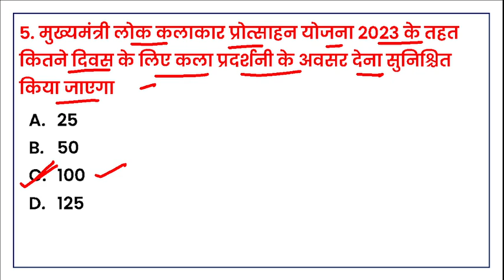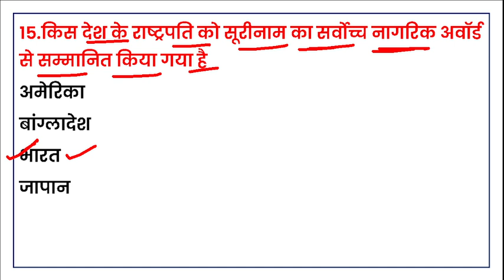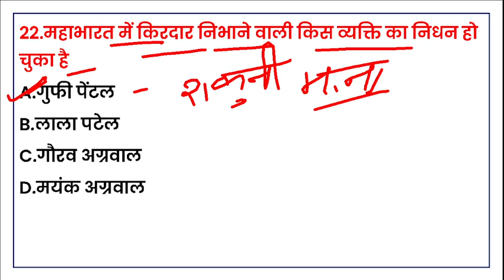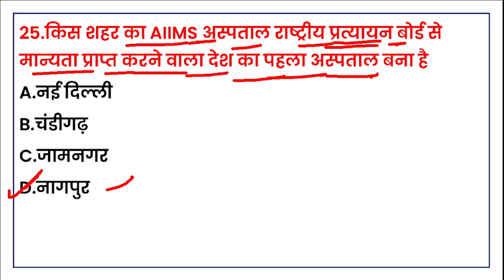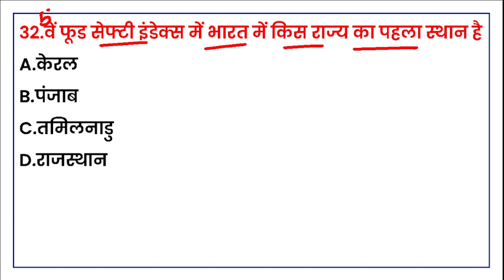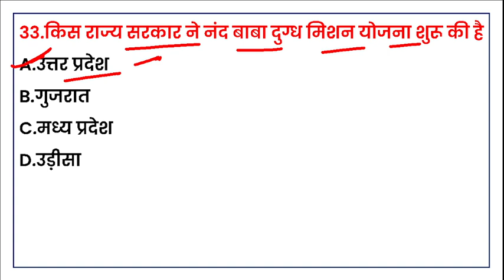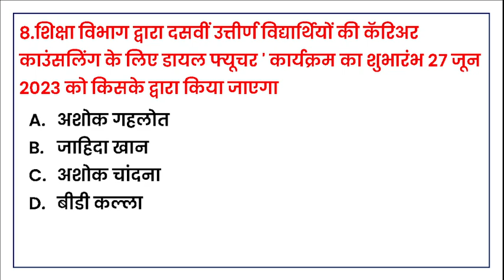India & Rajasthan Current Affairs 2023 Part-2 | Jan to June 2023 Top 500 MCQ I सूचना सहायक ,संगणक II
📘✍️📝WELCOME To DOSTO :-👇👇👇
Monthly India current affairs 2022